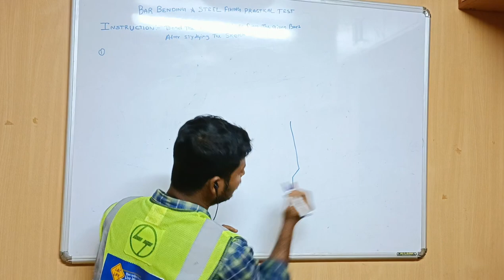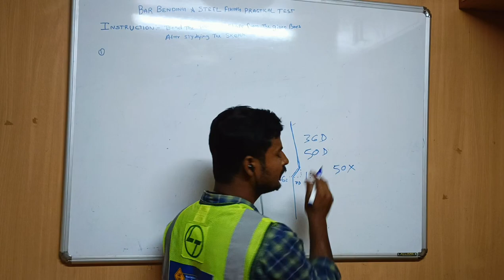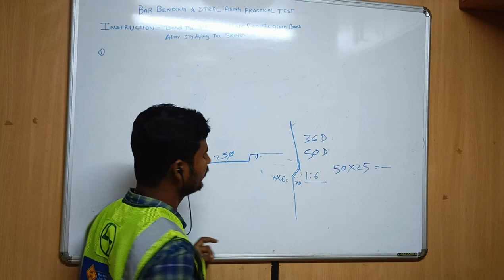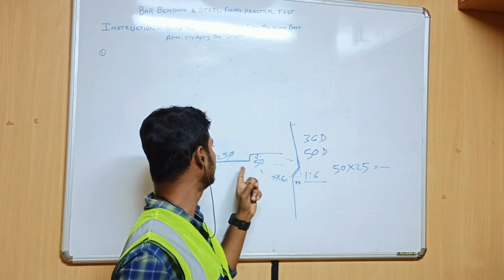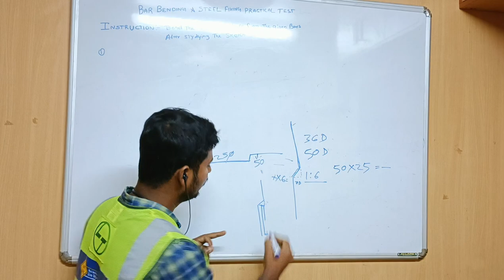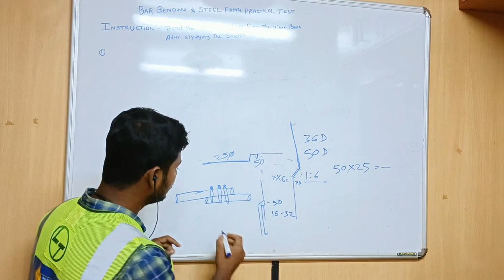Learn how to juggle 🤗